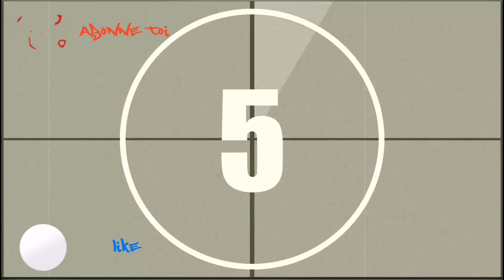No copyright music 🎶 NIVIRO 🎧 FLASHES🎵musique libre de droit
No copyright sounds, musique libre de droit, no copyright music

👉Vous pouvez telecharger

👉Vous pouvez l utilisez pour votre chaine youtube

👉Vous pouvez en faire une musique d intro ou outro

Wolfanais: Chaîne YouTube spécialisée dans la promotion de musique gratuite : libres de droits, pour vlog, pour devenir Youtubeur, montage apex et fortnite et bien plus encore !

Musique qui bouge
La musique libre
Nocopyrightsounds
Musique sans droit d auteur
Pour boite de nuit
Musique 2019
NCS
Themusichour
New music
Comment choisir une musique d intro
Meilleurs musiques du moment
Musique de jeux videos
Top musique 2019
Musique tuning
Musique gaming
Best of 2019
Music gaming
Musique de voiture
Musique electro
Vlog
Youtuber
Youtubeur
Audio library
Electro
Dance
Discotheque
Trap
Free music
Top musique 2019
Musique fortnite
Paladin
Musique pour bebe
Baby's music
Hip hop
Drum n bass
Dubstep

Et de citer le nom de MA chaine, merci😀